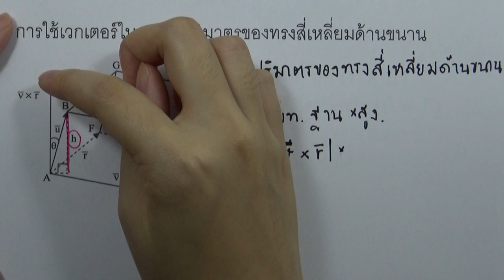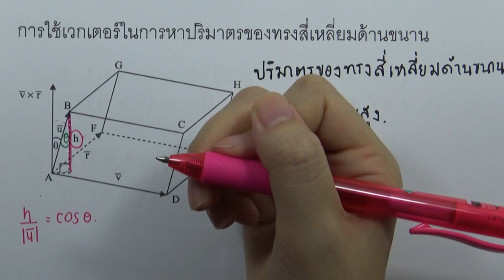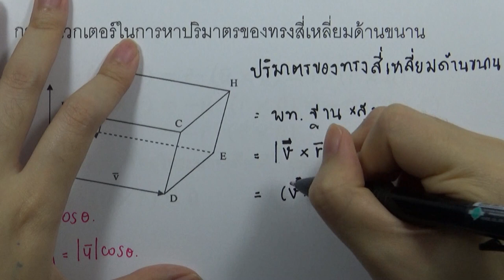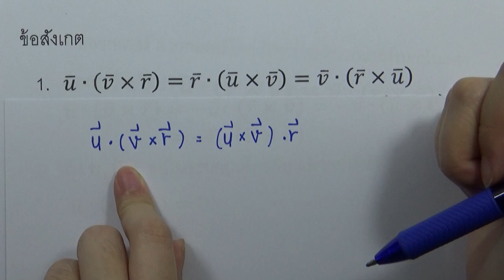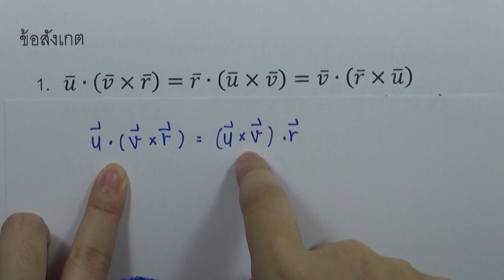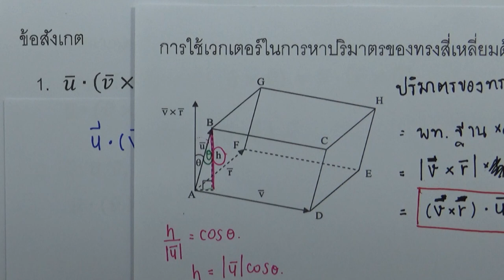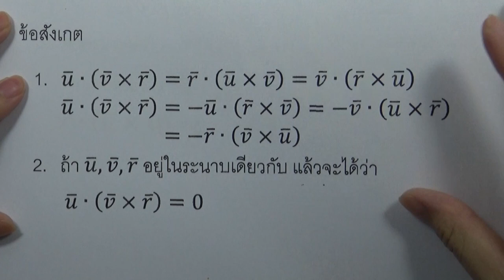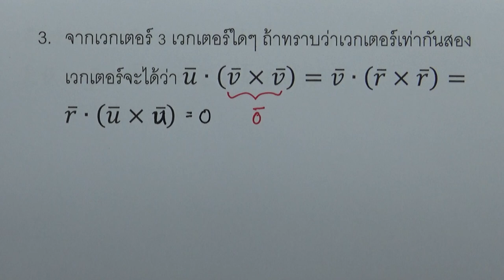การใช้เวกเตอร์หาปริมาตรของทรงสี่เหลี่ยมด้านขนาน 01